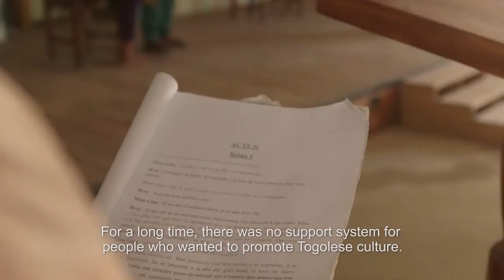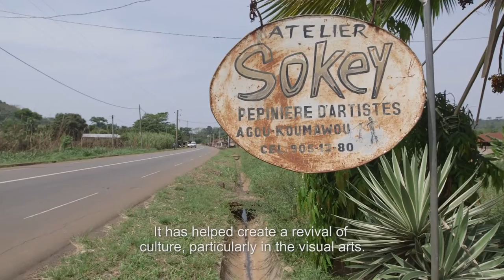Dynamic policy development for Togolese culture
This documentary film presents a project funded by the International Fund for Cultural Diversity (IFCD) and implemented by the Ministry of Arts and Culture in Lome, Togo. Thanks to the 98, 698 USD made available by the IFCD in 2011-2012, the Ministry of Arts and Culture devised a ten-year action plan for the implementation of cultural policies in Togo. Artists and members of the government share their experiences and offer their testimonies. The film highlights how the IFCD’s investment in policy development has fostered the emergence of a dynamic cultural sector.